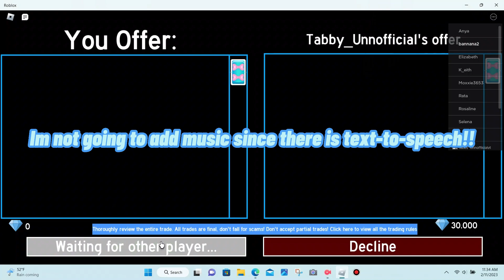I won the 30k diamonds giveaway in royale high!! (Read the description below please)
Thanks so much to her again I rlly needed the diamonds!!

Discord account: JulieL#9202 (comment your you discord account if you want to friend me and if the comments are on